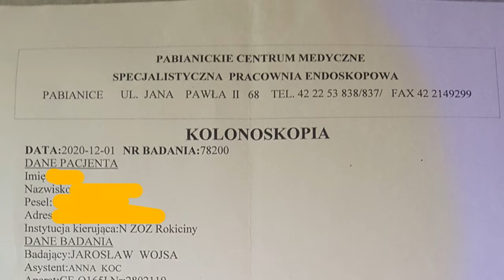Uratowałem kolejne jelita - jedna wskazówka dla Państwa | Marek Skoczylas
SPIS TREŚCI
0:00 Wstęp
2:01 Jak zacząć?
3:34 Playlista "Dowody"
3:48 Przypadek Pani Marty